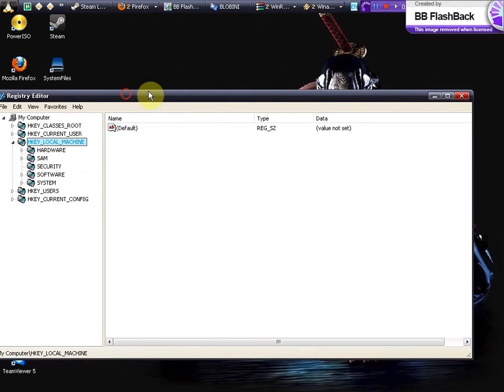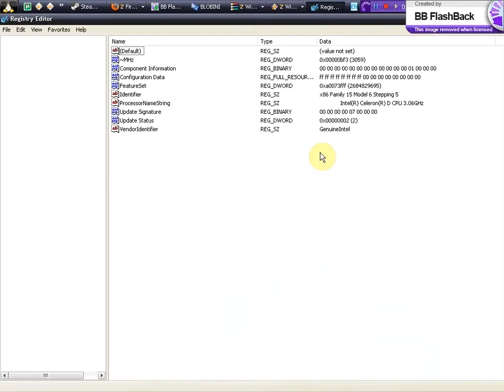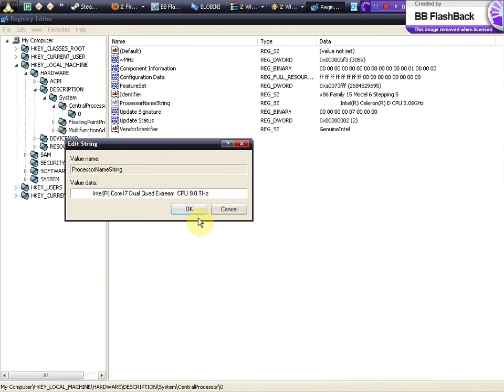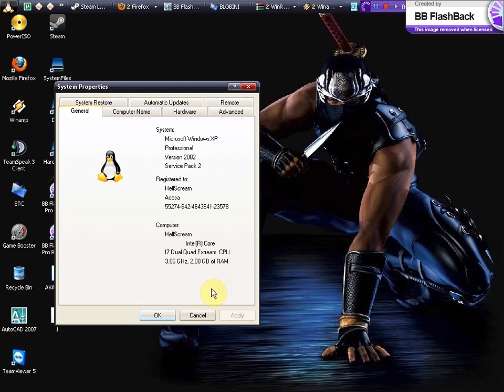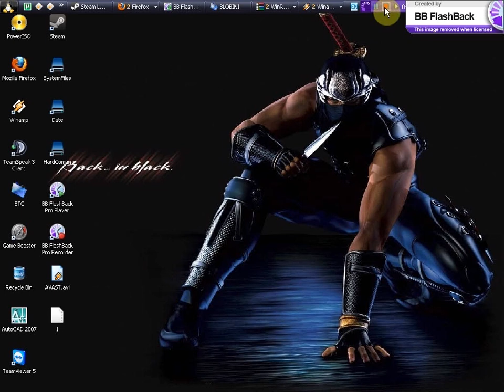CPU FAKE.avi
Fake cpu detect